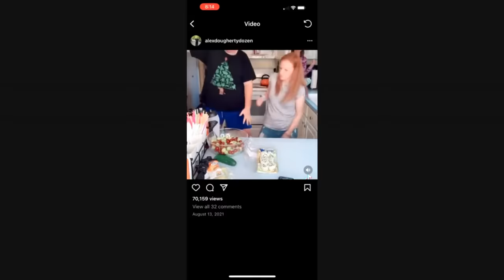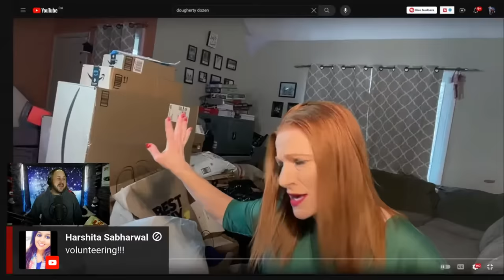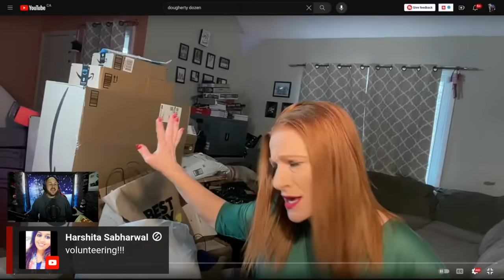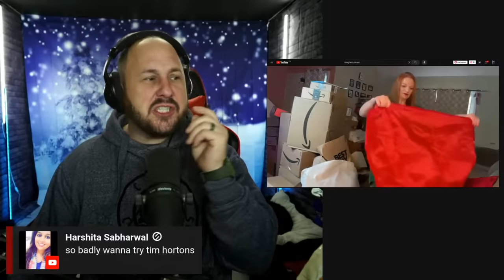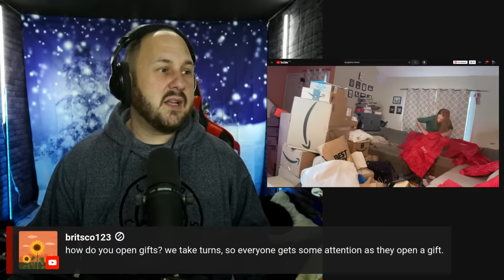LIVE SNARK ON DOUGHERTY DOZEN!